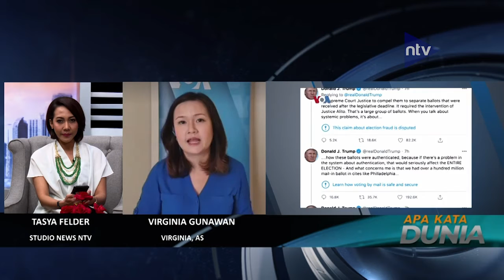Perkembangan Pasca Pemilihan Presiden AS Part 1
Saksikan Nusantara TV Digital melalui:⁣
1. Free To Air (FTA) Frekuensi TV Digital.⁣
2. Satelit Telkomsat - Frekuensi 3720 Mhz.⁣
4. Indihome Channel 128